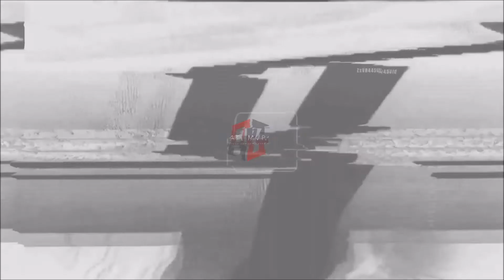NEW YORK GIANTS: Dante Pettis ᴴᴰ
38 RECEPTIONS
576 YARDS
7 TOUCHDOWNS